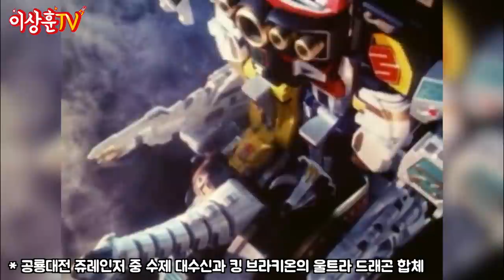합체! 메가조오오오드! (그때 우리가 알던 장난감이 아니다...) [슈퍼전대시리즈]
후레쉬맨, 바이오맨, 마스크맨과 더불어 90전대 우리나에서
인기가 높았던 전대물 시리즈! 무적파워레인저(공룡전대 주레인저)
의 로보트! 무려 초합금! 메가조드입니다!!
다함께 주제곡을 불러봐요! 고고 파워 레인저!!!